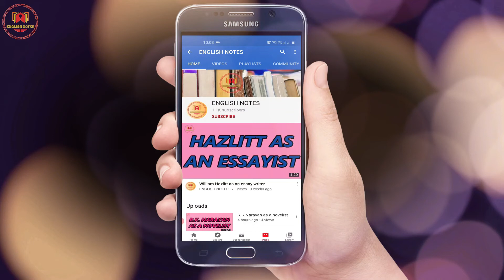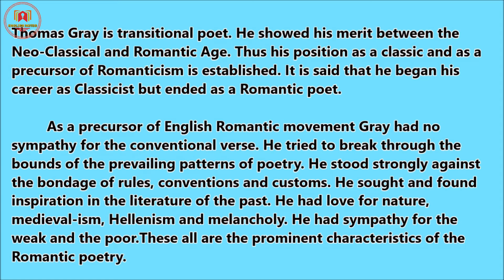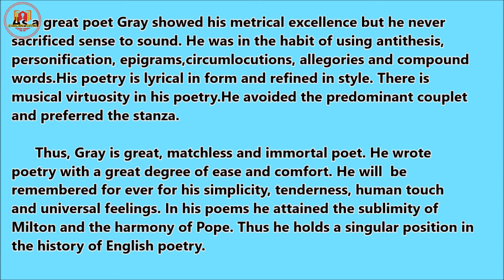THOMAS GRAY AS A TRANSITIONAL POET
|| ENGLISH NOTES ||

03. Learn to Use ChatGPT From Beginner to Expert (Click Here)
04. Learn Here How To Manage Your Social Media with AI Automation (Click Here)
05. Community College Transfer Students (Click Here)
06. Wealth DNA Code Bundle

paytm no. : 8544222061